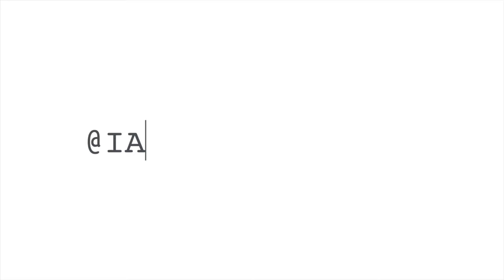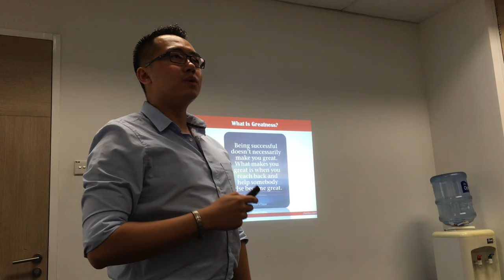WHY Did I Start My Vschool Online Education Business (with Vkids Trend)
I've been an engineer, sold stuff on ecommerce, property agent, insurance agent, grabcar driver, etc. Why did I start my business in Online Education with Vschool Trend / Vkids Trend? Watch to find out...